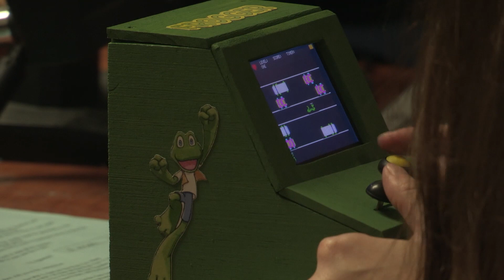C1 0 Introduction to the course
Professors Valvano and Yerraballi teach an online class on Embedded Systems. This video shows introduces the course.